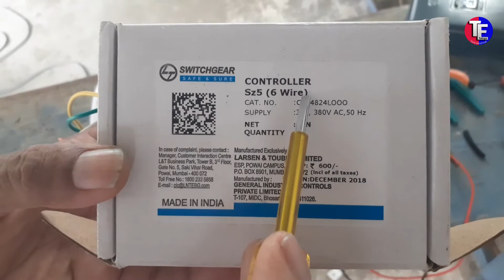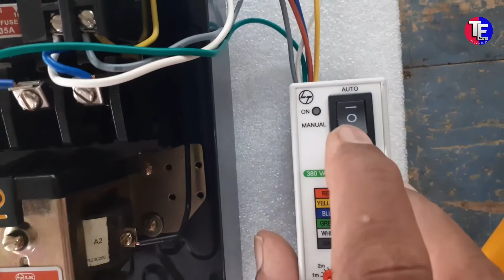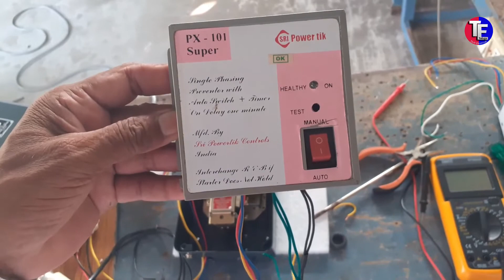(#15) How to provide Auto switch to starter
This video explains about the purpose of providing L&T make and local made auto switches to the starter practically